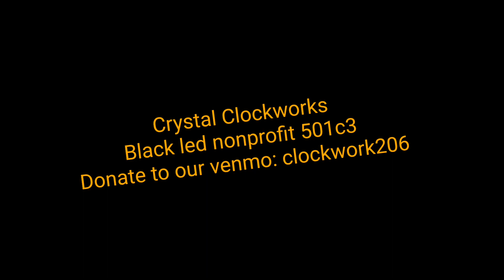Every race in solidarity at Kent Washington March for Justice and Peace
Families of many ethnic back grounds come to morn the loss of Black, Brown, Asian and indigenous indiviuals whobbn have lost their lives to police brutality, proving that all POC are effected by racial discrimination and unjustified murder at the hands of the police Washington March for Justice and Peace